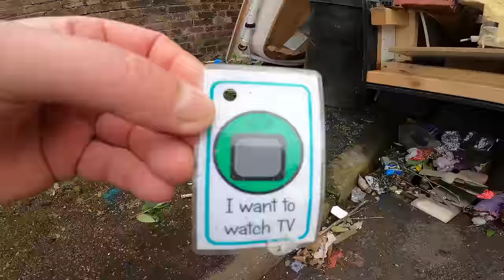Fly tipping and rubbish strikes again!!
Today we visit tunstall town centre in stoke on trent.

l